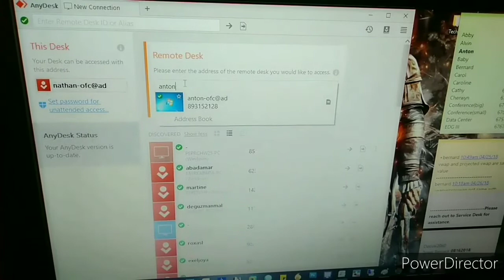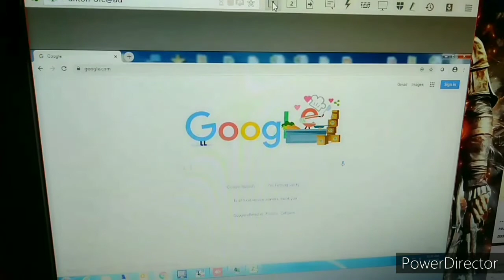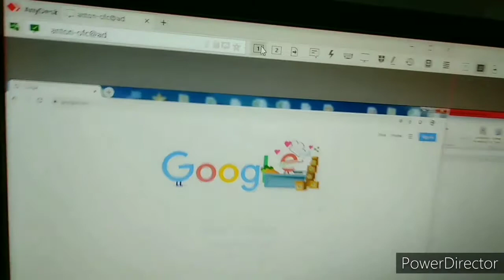Anydesk remote multiscreen using multisession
If you are using anydesk for a remote another pc here is how you can use multiscreen and display it in another monitor or TV please watch the short video guys 😃